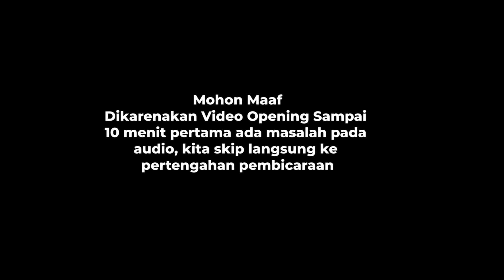WE ARE ALSBOBERS